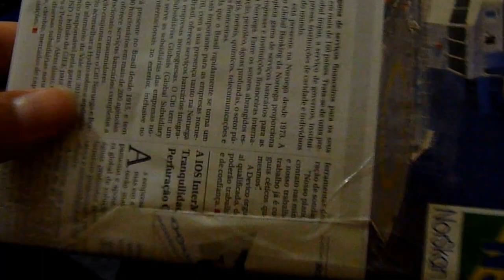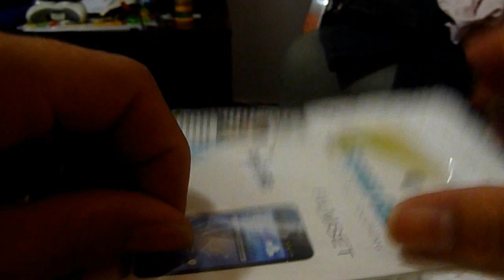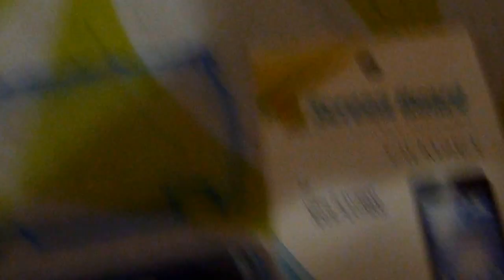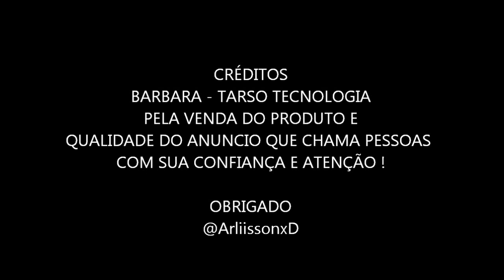[Umboxing] Case Capa Protetora Azul - Sony Ericsson Xperia Play R800i + Película Review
GambiaHero Gamecube PS3FAT ArlessonSilva ConsertoDoInscrito ArliissonxD Unboxing e um Prévio Review de Um Case, Uma Capa Que Protege Seu Smartphone Xperia Play contra Quedas e Até Mesmo Pssiveis Chuvas , Aranhões ..

Mais Informações sobre o Produto , vc encontra Nesse Link , Direto pra Pagina Do Case Azul , Disponivel No Mercado Livre:

Pode Comprar Sem Medo , é 100% Confiavel !! :D

VEJA AS FOTOS NO FINAL DO VIDEO !
FICA MUITO LOKO SEU SMARTPHONE